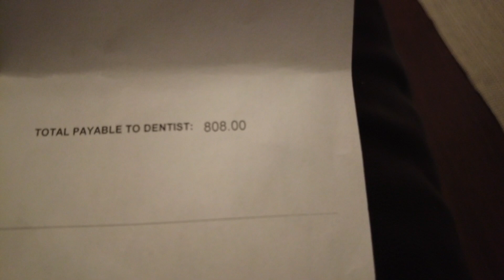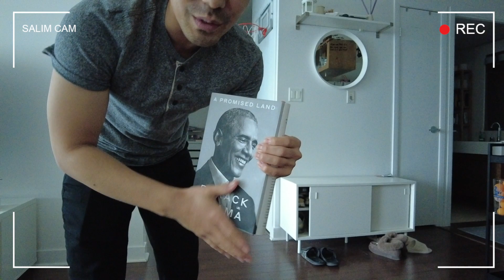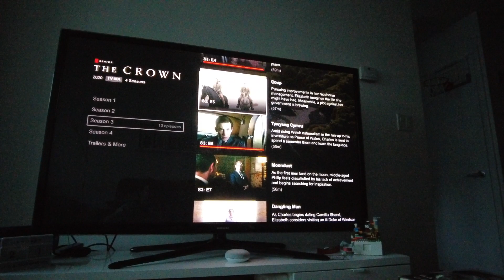moving... again | a week in my life | VLOG | ep. 21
Moved out of the house and finally living with my boyfriend! Follow our journey living together in Toronto :)